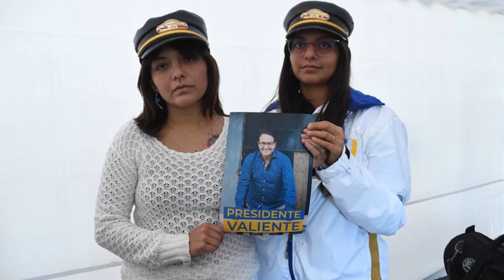FERNANDO VILLAVICENCIO ES RECORDADO EN LAS REDES ANTE EL ACUERDO DE NOBOA CON EL CORREISMO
Video de José Medina Correa